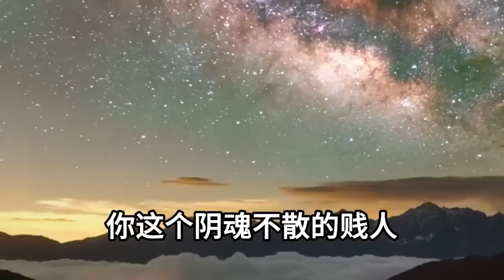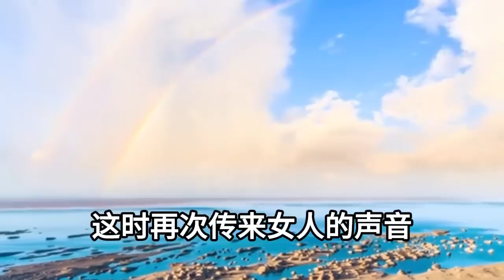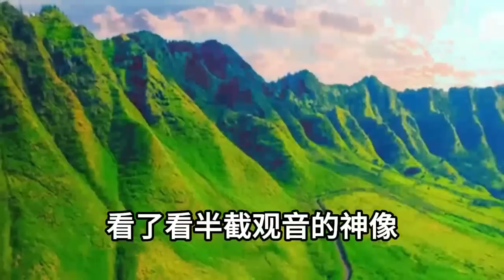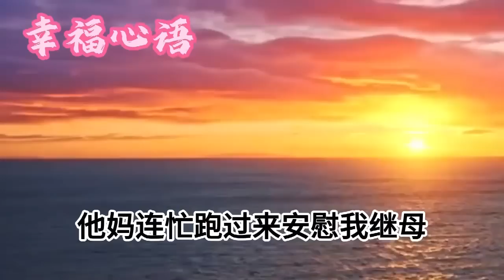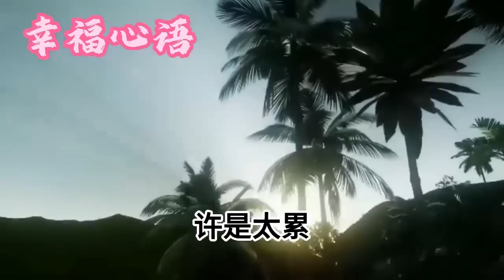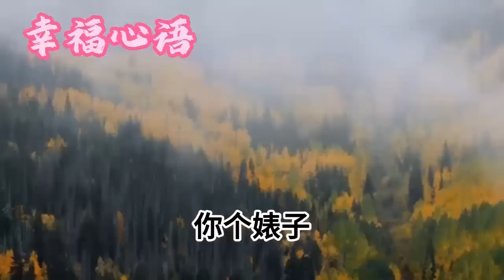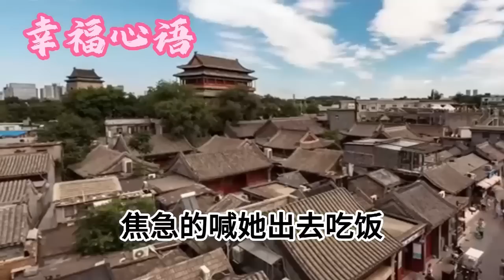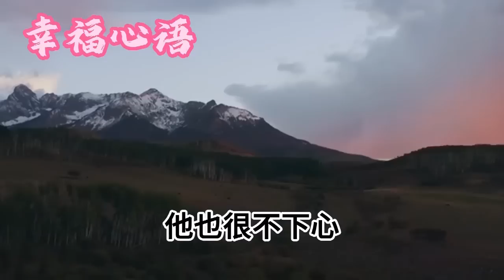我哥婚禮前天新娘出車禍慘死，婆家娘家都不願讓進自家祖墳，二爺給我哥做了個紙人替身續婚陪葬，誰知在第七天要封棺出殯的時候，卻發生了讓全村人徹底嚇傻的壹幕#生活經驗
1、村裏人傳言我娘是狐仙，和她睡壹晚能延年益壽，於是我爹把娘綁起來靠接客賺錢，娘被折磨的壹絲不掛死在血泊中，但後來的事卻讓村裏所有人嚇癱
2、富豪親爹嫌我克死親媽，命格不好，把我遺棄在鄉下送人，昨天我背壹破麻袋上門給他祝壽，卻被保安當作乞丐趕出家門，打開袋子裏面東西讓眾人傻眼
3、妹妹壹出生就被奶奶剝皮抽筋，做成保家仙供奉在祠堂，後來爸爸發財，媽媽如願懷上男胎，可他們不知道，這個孩子出生後，整個村子裏的人都活不了
4、昨天是我姐和姐夫結婚的日子，我趴在門口準備鬧洞房，卻聽見婚房裏傳來姐夫痛苦的哀嚎，我忍不住從門縫偷看，眼前壹幕讓我當場嚇癱
5、剛結婚壹年，老公就確診癌癥，為多賺錢我去做了陪酒女，婆婆確嫌我不幹凈，騙走錢財想毒死我清理門戶，我這樣做讓她全家死無葬身之地